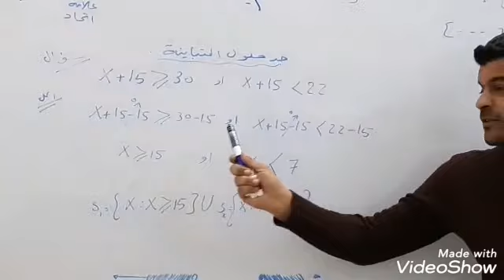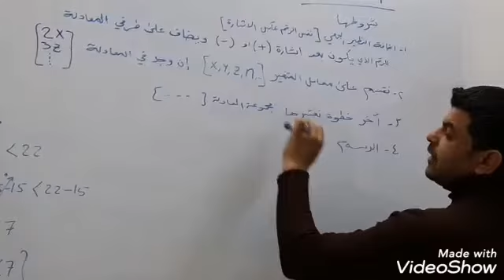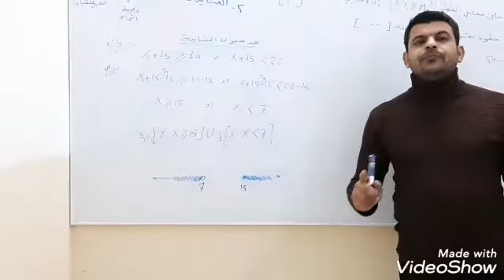متباينة نوع ((او)) رياضيات الصف الثالث متوسط الفصل الاول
معهد ابدأ معي للتعليم المستمر /كركوك طريق بغداد قرب حكيم للعطور